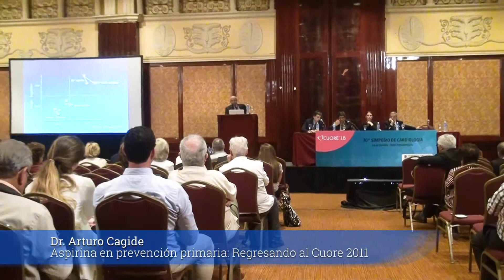Aspirina en prevención primaria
Charla a cargo del Dr Arturo Cagide  sobre el uso de aspirina en prevención primaria - Regresando al Cuore 2011